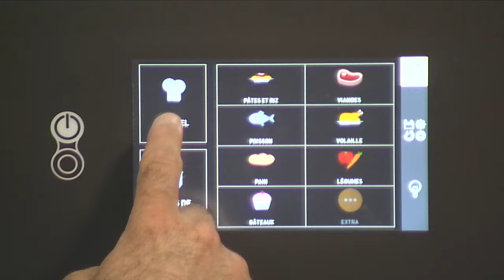Système steam tuner avec le four Kore